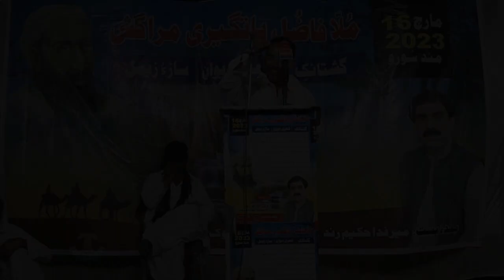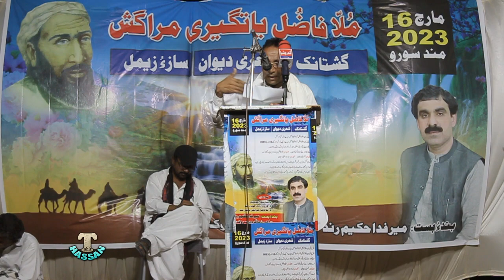Pullan Umar_Chiya Lain Rawan_New Comedy Poetry_mulla Fazul e Yatgeri Maragish Mand_Soro_2023